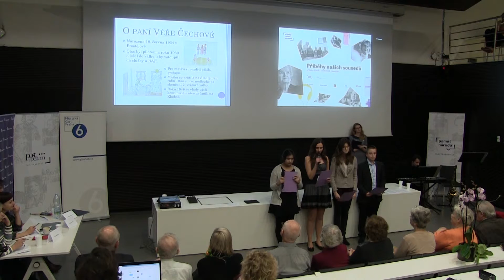ZŠ Petřiny - Jih, Praha 6: Věra Čechová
PNS prezentace NTK 23.2.